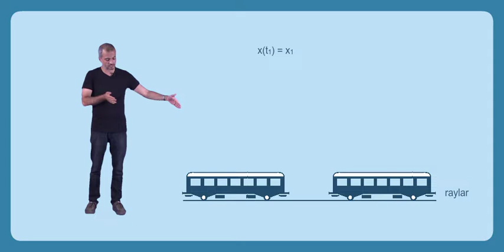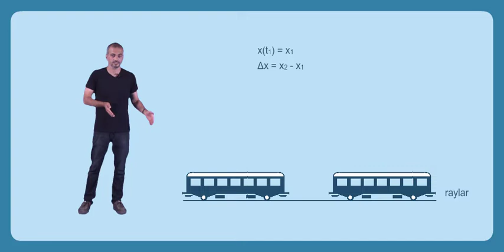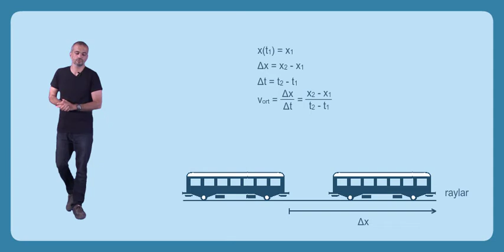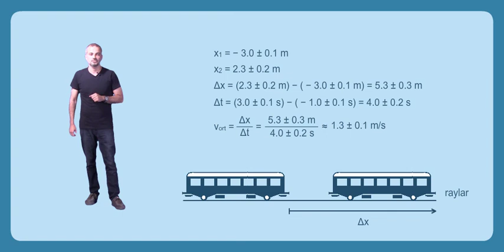Yer Değiştirme ve Hız